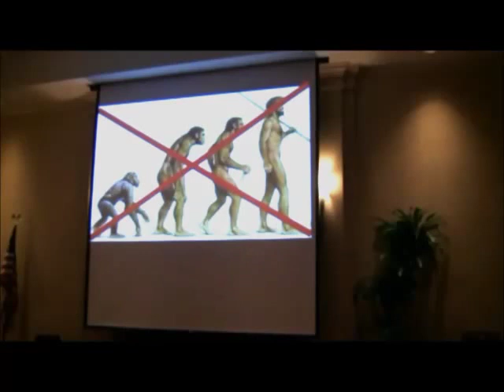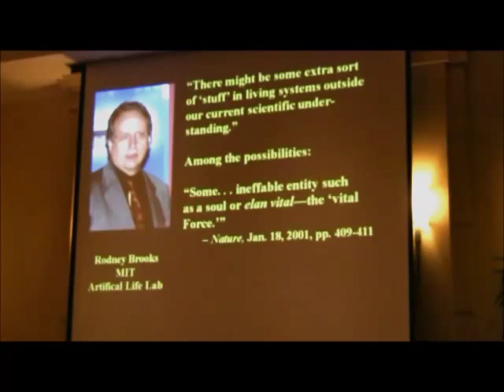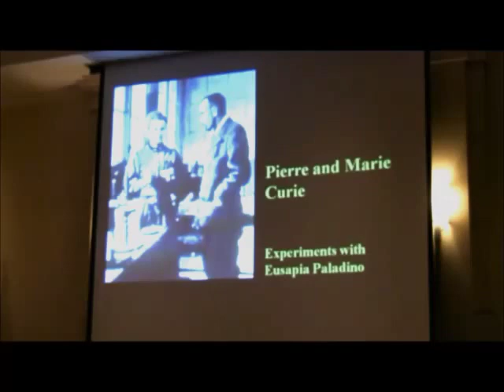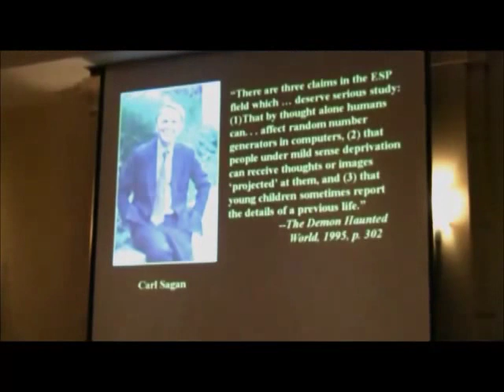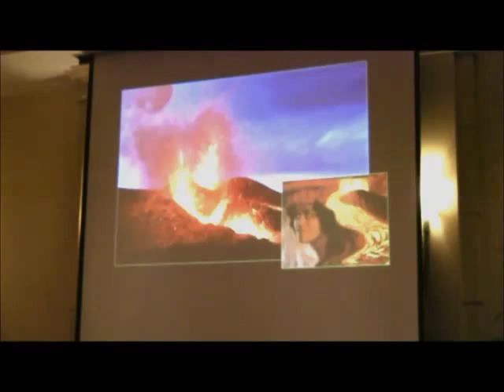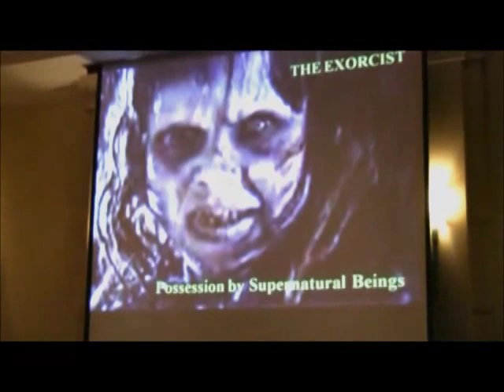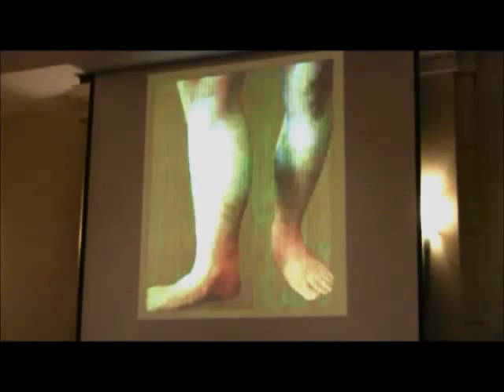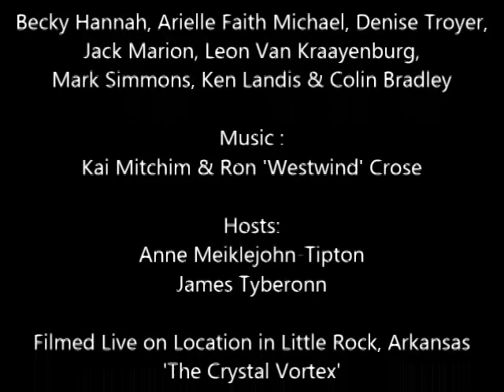Earth-Keeper Presents: Michael Cremo on Human Devolution-A Vedic View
Earth-Keeper Presents Author & Researcher  Michael Cremo, filmed live on location at the Arkansas Crystal Vortex Gathering, hosted by Author, Channel and Geological Engineer, James Tyberonn. This is the follow up to Michael Cremo's 1st presentation on 'Forbidden Archaeology'. Human Devolution provides an alternative to Darwins Theory of Evolution from a Vedic perspective. It includes Cremos's carefully reserached scientific evidence to support his Vedic approach. It is an excellent lecture, very well delivered and absolutely worth watching. Michael Cremo is a New York Times Best Selling Author and lauded archaeological researcher.